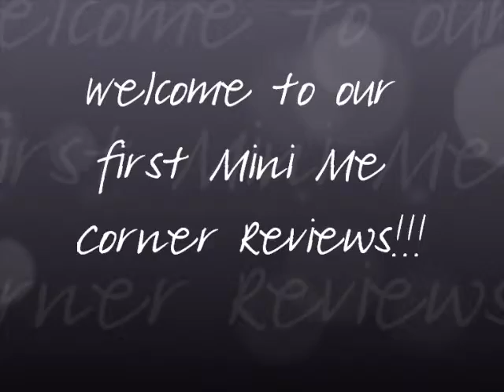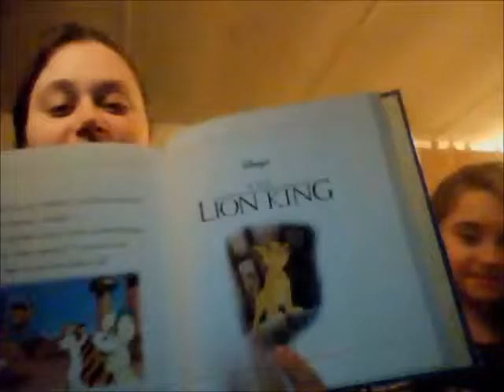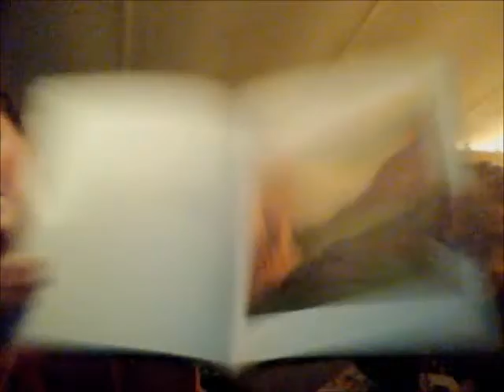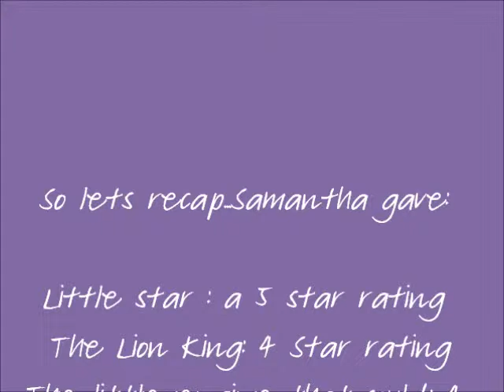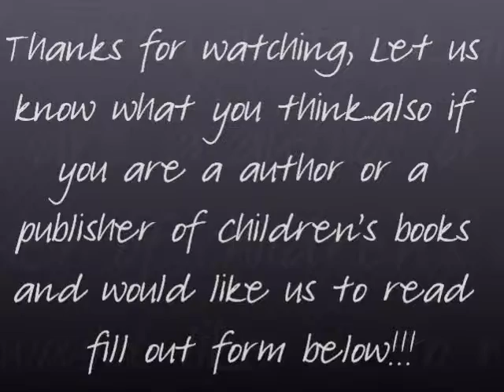First Mini Me Corner vid.wmv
This is a vid with me and my daughter, reviews of 3 children's books right off our shelves here at home!!!